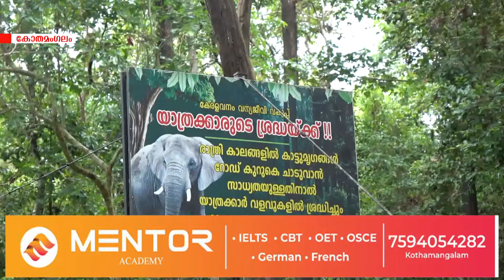സംസ്ഥാനത്ത കാട്ടാനകളുടെ കണക്കെടുപ്പ് ആരംഭിച്ചു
സംസ്ഥാനത്ത കാട്ടാനകളുടെ കണക്കെടുപ്പ് ആരംഭിച്ചു.വിവിധ മാനദണ്ഡങ്ങളെ അടിസ്ഥാനമാക്കിയാണ്  കാട്ടാനകളുടെ എണ്ണം തിട്ടപ്പെടുത്തുന്നത്.ശനിയാഴ്ച പൂര്‍ത്തിയാകും.